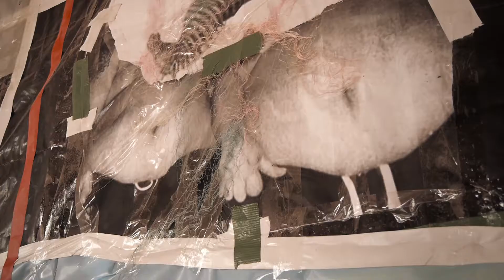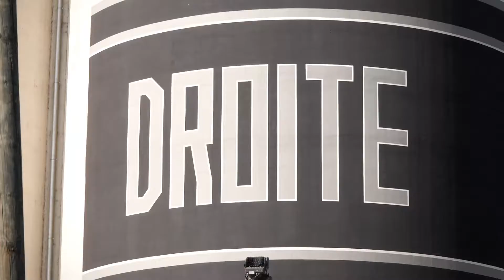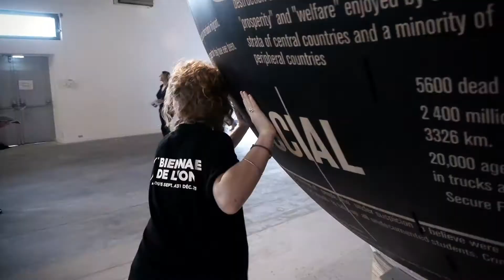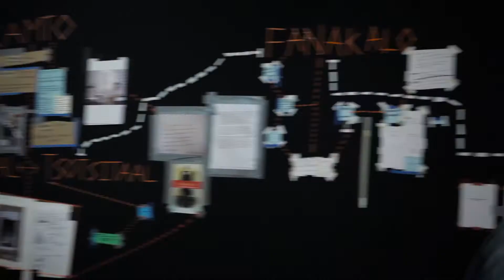2011 - En visite à la Biennale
Conçue par la commissaire argentine Victoria Noorthoorn, la 11e Biennale de Lyon rassemble 78 artistes du monde entier, venus principalement d'Europe, d'Afrique et d'Amérique latine, dont les œuvres sont exposées sur 13 000 m² dans quatre lieux : La Sucrière, la Fondation Bullukian, le Musée d'art contemporain de Lyon et l'Usine T.A.S.E.
Du 15 septembre au 31 décembre 2011.

Vidéo réalisée par le collectif pioucube.com